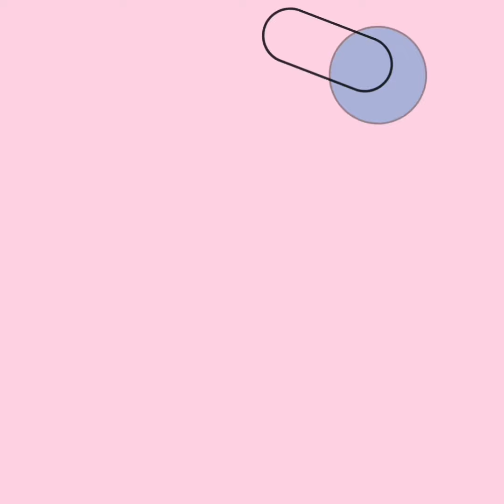gorgeous high waisted smokin casual flared summer dresses ideas